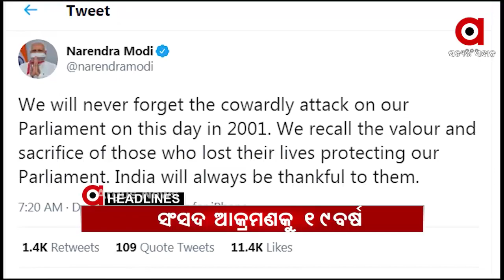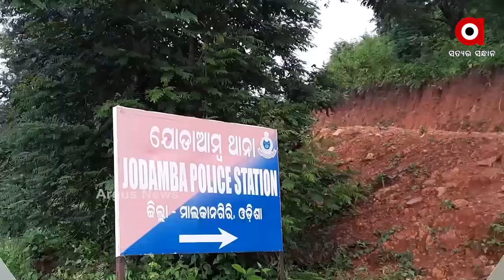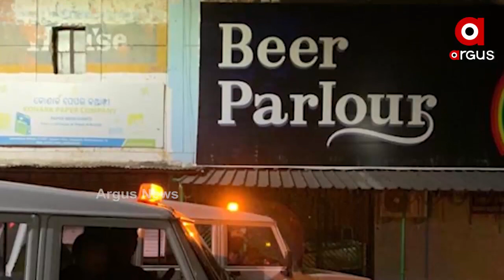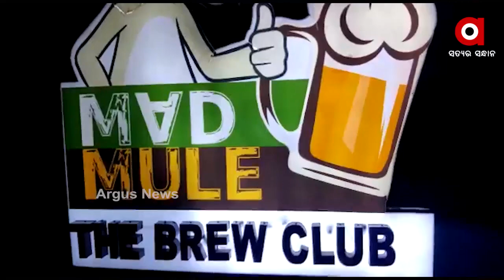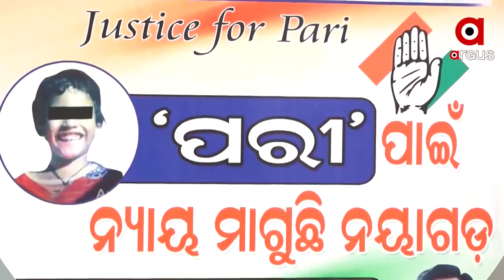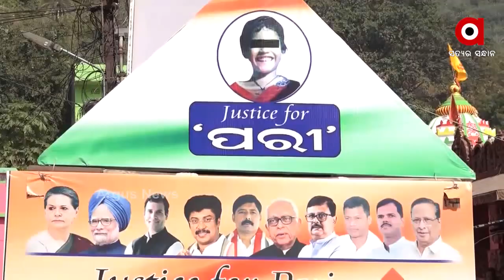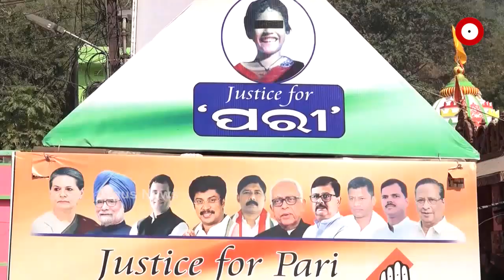Argus Update News 11Am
ଗଣଶିକ୍ଷା ମନ୍ତ୍ରୀ ସମୀର ଦାସଙ୍କ ବାସଭବନ ଆଗରେ ଧାରଣା...
ମାଲକାନଗିରିରେ ମାଓ ଏନ୍‌କାଉଣ୍ଟର ନେଇ ଡିଜିପିଙ୍କ ପ୍ରେସ୍‌ମିଟ୍‌...
ରାଜଧାନୀର 4 ବାର୍ ସିଲ୍.
ଭାରସାମ୍ୟ ହରାଇ ଘର ଭିରତକୁ ମାଡିଗଲା ଟ୍ରକ.
 ସଂସଦ ଆତଙ୍କବାଦୀ ଆକ୍ରମଣକୁ ପୂରିଲା 19 ବର୍ଷ
କାଳିଆକୁ ଦର୍ଶନ କରିବ, ଜଗାକୁ ଜଗିଥିବା ଆଖି...